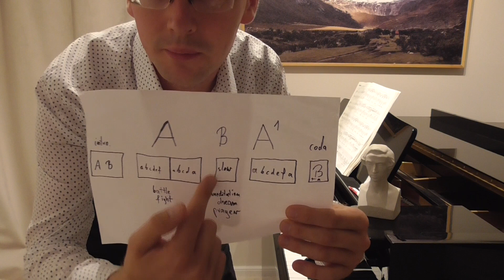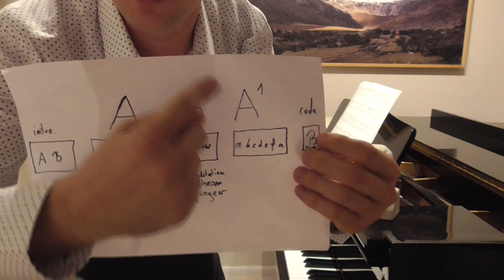F. Chopin - Fantazja f-moll op. 49 - analiza - wykład Grzegorza Niemczuka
Seria filmów opisujących wszystkie dzieła Fryderyka Chopina. Opowieści o genezie powstania, przystępna analiza utworu, praca nad interpretacją, tłumaczenie zabiegów kompozytorskich wykorzystanych przez Chopina.